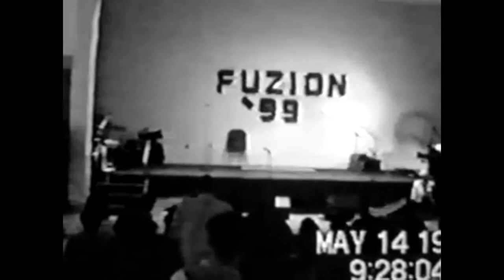Posted | Episode 6 - Jardy Santiago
In this episode we post up with Jardy Santiago, a House dancer from the Bay Area.

Posted: Helping the NorCal Dance community thrive!
A series that gives us a look in the past to develop our future.
Keep connected, keep growing and keep it real!